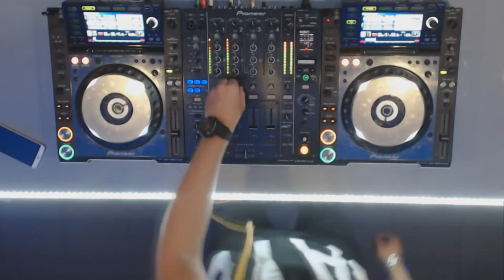Synthetic Technology - Live @ Radio Intense 30.06.2015